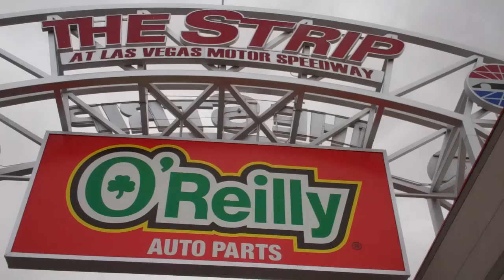Sounds of the MATS Show 2012 LVMS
Annual Mopar show at the Las Vegas Motor Speedway